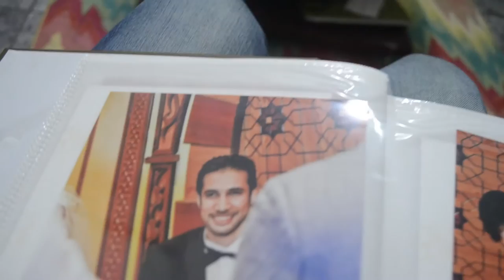VLOG #2 كتب الكتاب VS الفرح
ليه تعمل فرح لما ممكن تعمل كتب كتاب!